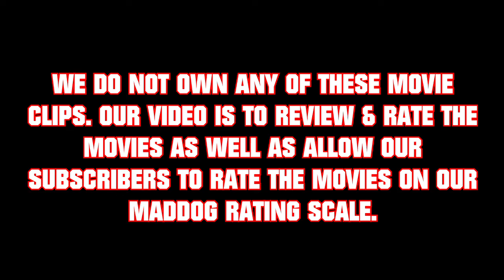"THE BLACK CAT 1981 MOVIE" - Horror Movie Review - The Black Cat Best Movie Scenes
The Black Cat (Italian: Black Cat: Gatto nero) is a 1981 Italian horror film directed by Lucio Fulci. Biagio Proietti co-wrote the screenplay with Fulci. It starred Patrick Magee, Mimsy Farmer, Al Cliver David Warbeck, and Dagmar Lassander. The film is based loosely on the 1843 story of the same name by Edgar Allan Poe, and uses the violent style that typified the director's later career, following films like Don't Torture a Duckling (1972).

Cast
Patrick Magee as Prof. Robert Miles
Mimsy Farmer as Jill Trevers
David Warbeck as Inspector Gorley
Al Cliver as Sgt. Wilson
Dagmar Lassander as Lillian Grayson
Bruno Corazzari as Ferguson
Geoffrey Copleston as Inspector Flynn
Daniela Doria as Maureen Grayson (as Daniela Dorio)